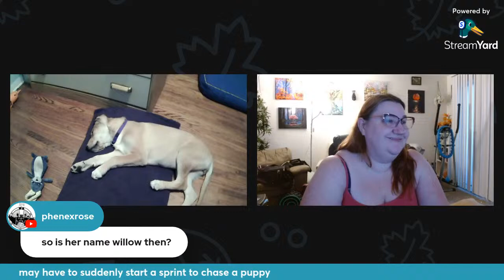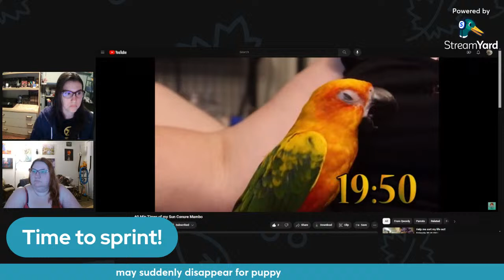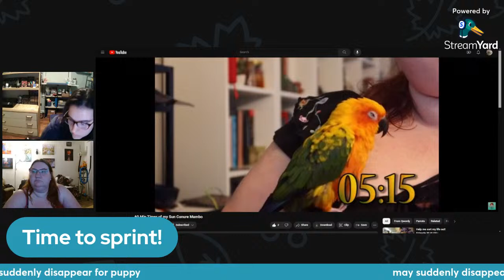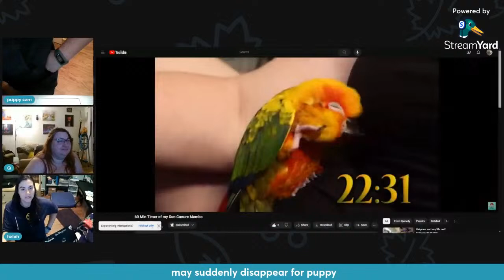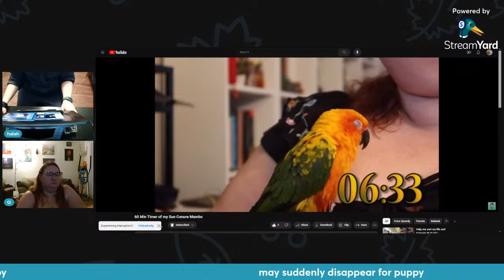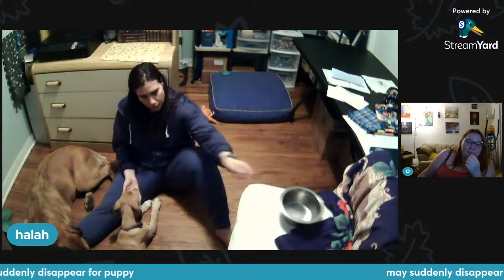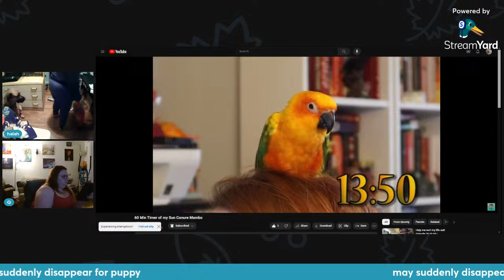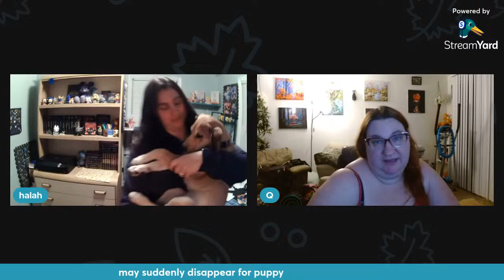Creative Commons, Ep 86 - Trying to be Creative With a New Puppy, New Cover Art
Working on Cover Art for another Short story by Stephanie Gillis!